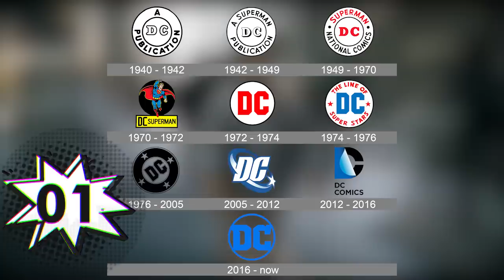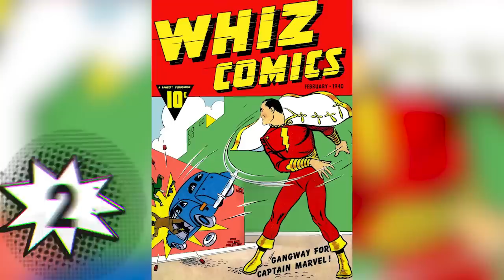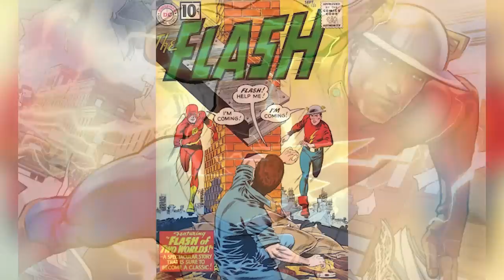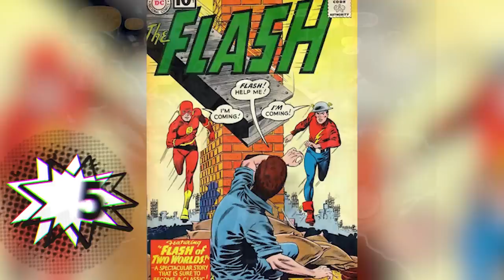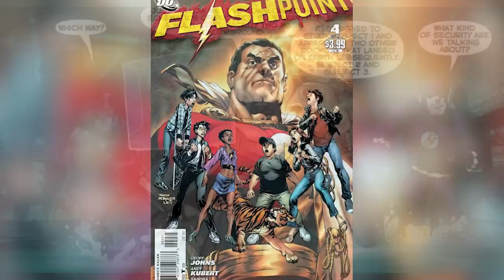45 Cosas Que No Viste de The Flash - Easter Eggs y Curiosidades - DC -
Descubre las 45 cosas que quizás no viste en The Flash la nueva cinta de DC que está rompiendo todas las paradojas en el tiempo y vemos a Ezra Miller como Barry Allen en una nueva aventura después de todos los sucesos que desencadenó en la búsqueda por recuperar a sus padres. Algo donde hablamos de todos los detalles y curiosidades a modo easter eggs sobre el caos temporal que hay detrás de esta cinta, así como los orígenes de la historia con la participación de Michael Keaton con Batman, Ben Affleck y Sasha Calle como Super Girl entre muchos otros cameos más.

¿Cuál fue tu curiosidad favorita en The Flash? Aquí un video que seguramente te interesará: The Flash FINAL EXPLICADO + Escena Poscréditos - DC Algo donde hablamos todos los datos y curiosidades que vimos en la cinta de The Flash.